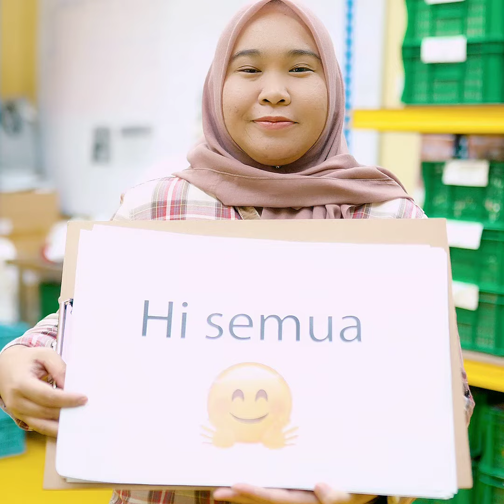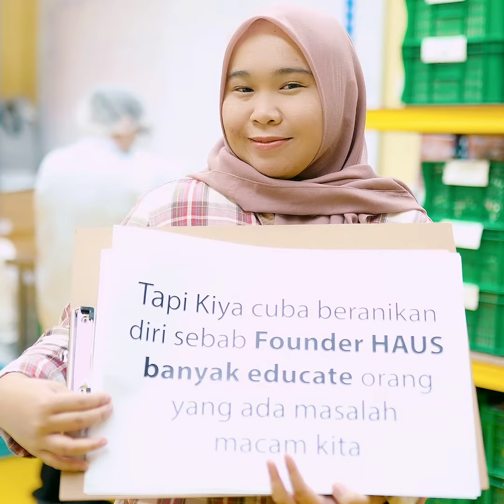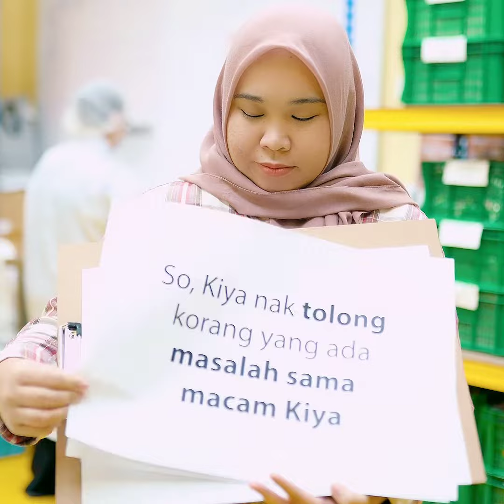Testimoni Set ZERO Jerawat - Norkiya | HAUS Skin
Testimoni pengguna Set ZERO Jerawat yang gembira dengan perubahan positif kulit wajahnya dari masalah jerawat yang kritikal.

Dapatkan produk HAUS di atau hubungi HAUS Guardian dari seluruh Malaysia.